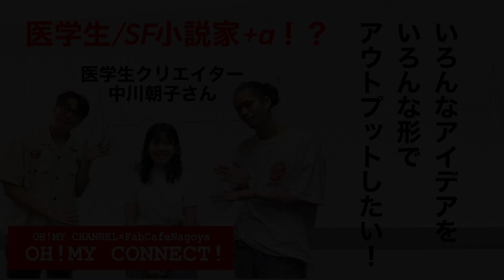OH!MY CONNECT! 第47回 2023.9.1放送分 中川朝子さん(医学生クリエイター)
東海ラジオ午後のワイド番組「OH! MY CHANNEL!」と企業とクリエイターの架け橋となるカフェ「FabCafe Nagoya」がコラボレーション。DJ大前りょうすけがFabCafe Nagoyaに集うクリエイターへインタビュー。クリエイターとリスナーを“CONNECT”し、FabCafe Nagoyaが目指す「循環」へとつなげ、新たな物づくりを目指します。

現役医学生であり、SFや純文学の小説家！中川朝子さん